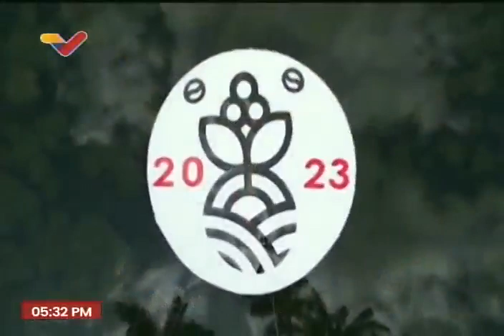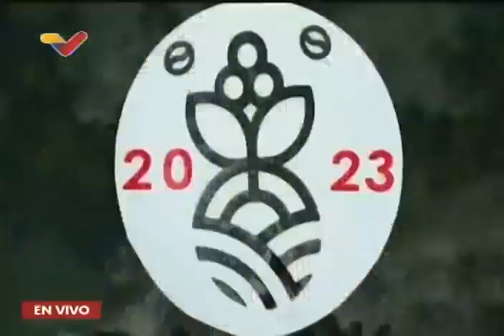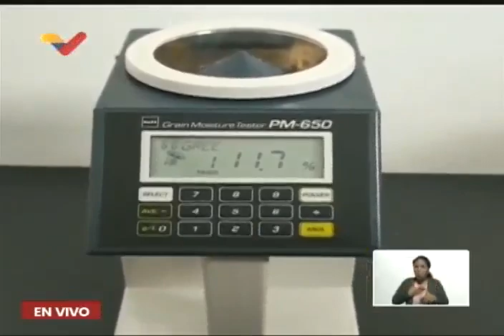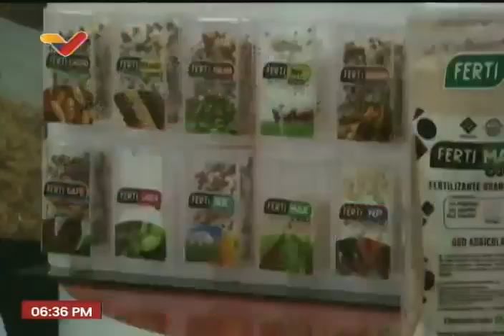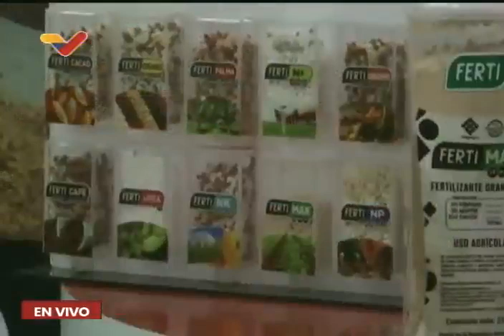Maduro clausura el Encuentro Internacional de Café Venezolano, 18 de julio de 2023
El Presidente de Venezuela, Nicolás Maduro, clausura el II Encuentro Internacional de Café de Especialidad Venezolano este 18 de julio de 2023.

USDT o Bitcoin (BEP20): 0xef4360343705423a24119205eeb1de2a10fd23f4

USDT (TRC20): TQJB86JZjF5Kt1C7f322aax4iyD6x65UcV

Petros: PFfDUW3cj1WD7cUPYg9MK2EtgG5nUgVzuc